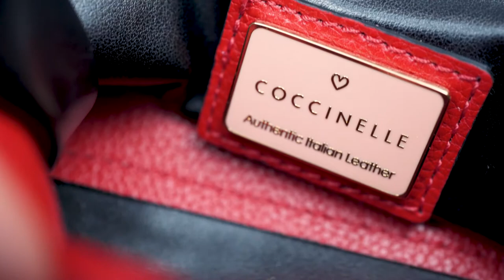Coccinelle promo - LmK Music Production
Original music by LmK Music Production